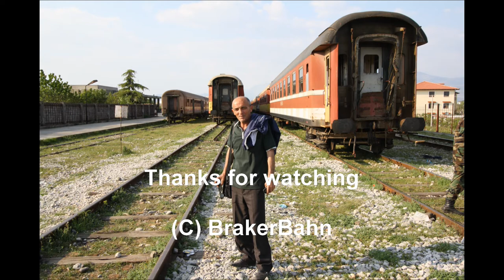HSH T669 1039 with freight train on Hani i Hotit line Albania (Train 2) long version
Rarely seen scene on rail line Podgorica -  Tuzi -  Bajze -  Shkoder in Albania. Albanian freight train on the way to Ballsh refinery in Shkoder station. This train came from Podgorica in Montenegro. We see the arrival of the train from Hani i Hotit, passenger train Tirana - Shkoder, arriving in Shkoder and departure of the freight train in direction Vore, Durres, Rroghozine, Fier, Ballsh.

The wagons had been parked before at the station Bajze on Hani i Hotit line.  This video starts with a few pictures. Sorry, I have been a little nervous about this rare scene.

For picture reports click on the web link on my channel site.

(train railway trains rail line railroad Albania Hekurudha Shqiptare Zug Albanien Albanian Railways Tren Mallrave Güterzug shqiperi trenat)